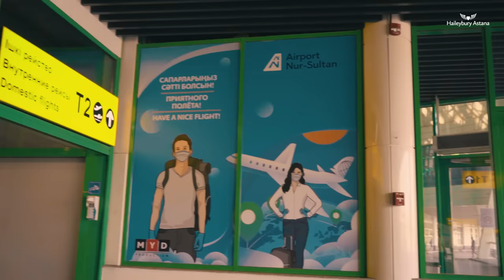Образование Haileybury: ваша лучшая инвестиция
Процесс зачисления на новый академический год в школе Haileybury Astana уже начался. Чем раньше вы позаботитесь о будущем ваших детей, тем больше шансов поступить в одну из самых лучших школ Казахстана.

Haileybury Astana это лучшая инвестиция в будущее вашего ребенка.